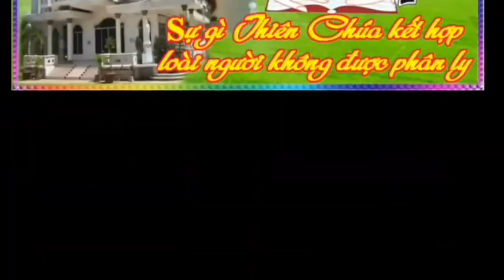LỄ THÀNH HÔN: ĐĂNG KHOA & HIỀN VIỄM. NGÀY 18/05/2023 (LUCIA)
LỄ THÀNH HÔN:  Phêrô ĐĂNG KHOA & Maria HIỀN VIỄM.
NGÀY 18/05/2023
TẠI THÁNH ĐƯỜNG PHƯƠNG NGHĨA KONTUM - VN.
CA ĐOÀN LUCIA HÁT LỄ.
NHẠC CÔNG: KHÁNH ĐỆ.